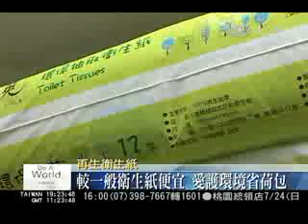【大愛感恩影音網】衛生紙要純白？ 再生紙≠不衛生.3gp